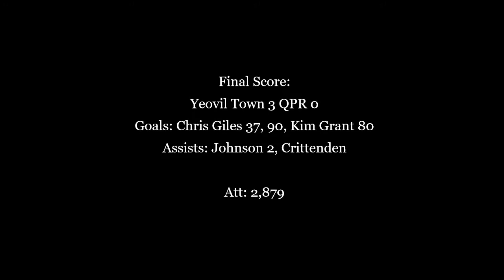Conference Yeovil beat QPR in Football League (LDV) Trophy - 2001/02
In October 2001, Conference side Yeovil beat QPR of Division Two / League One 3-0 at Huish Park, with goals from Chris Giles (2) and Kim Grant